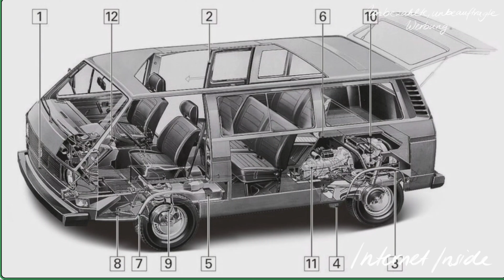Antriebswellen und Tank bearbeiten - VW T3 Bulli - VLOG 97 - travelwithbus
In dieser Woche machen wir unseren Tank endlich fertig zum Einbau, setzen die zweite Antriebswelle zusammen und sind zu Gast in der Late Night Show "Internet Inside” auf Twitch.
Wir freuen uns über Eure Kommentare - liebe Grüße, Emmi und Kris.
Häufige Fragen:
Nachdem einige interessiert sind, uns sogar finanziell unterstützen zu wollen, haben wir einen paypal-me-Link eingerichtet
Wir freuen uns natürlich auch sehr über diese Art von Wertschätzung unserer Videos und können das noch gar nicht richtig fassen, was für eine wunderbare Community wir haben. Das ermöglicht und motiviert uns, Euch noch bessere Videos bieten zu können. Generell sind wir immer bestrebt, Euch einen Mehrwert mit unseren Videos zu geben und hoffen, Euch zu inspirieren oder vielleicht sogar anderen Menschen, die Ähnliches vorhaben, Tipps und Denkanstöße zu geben. Ansonsten überlegen wir, wie wir durch Eure Unterstützung außerdem noch anderen Menschen, Tieren oder der Umwelt helfen können und werden davon in den Videos berichten.
Denn: WHAT GOES AROUND COMES AROUND! ❤

↠ weitere Kanäle:
FACEBOOK-GRUPPE: für alle Bus-Schrauber, Bulli-Interessierte oder Van-Reisende: Bulli Community - Austausch zu Kauf, Ausbau und Vanlife

↠ Video-EQUIPMENT:
Vlogging-Kamera: Sony ZV-1
DSLR-Kamera: Canon eos700D
Bluetooth-Handriff/Stativ für Sony ZV-1

Schnittprogramm: Adobe Premiere CC

Songs in diesem Vlog:
1. Conditional - Space age girl machine
2. Alexa Capelli - Stuck in the moment
3. Rockin´for decades